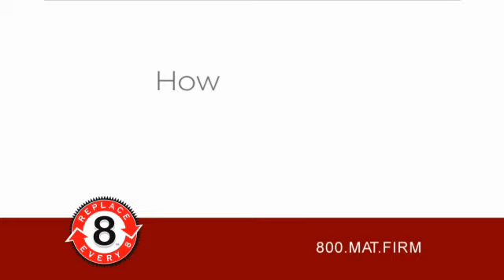Replace in 8 at Mattress Firm